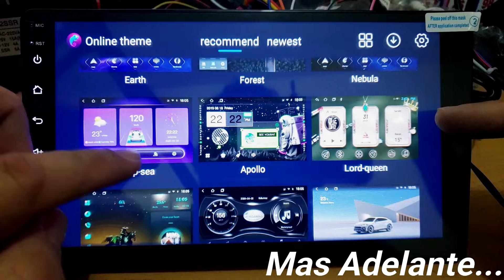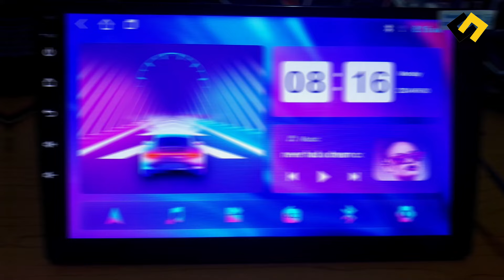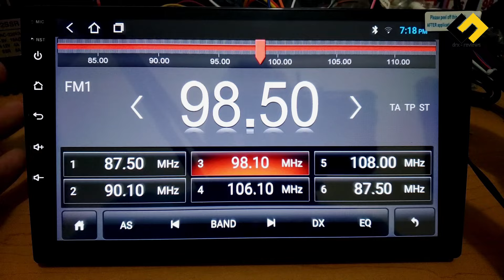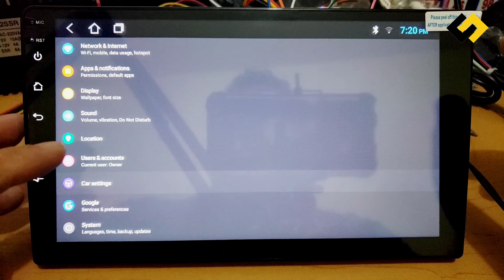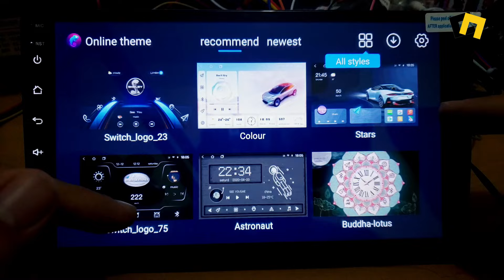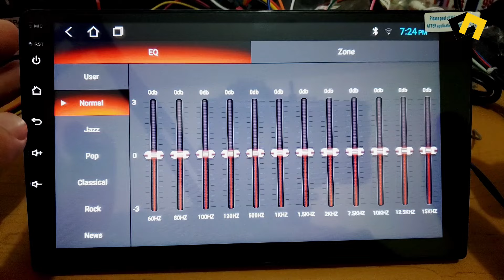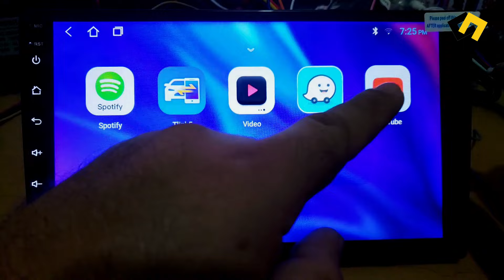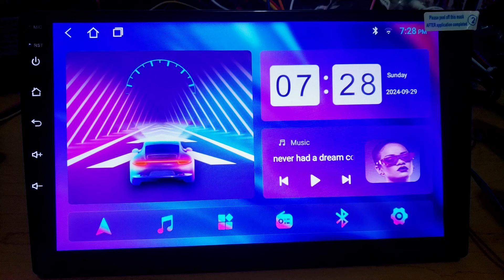Snurbi T3L Plus Review - Te encantara!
Review del Autoestéreo T3L Plus el cual cuenta con excelentes especificaciones técnicas y el cual tiene muy buena interfaz, ofrece mucho para el precio que tiene, mira el video y lo comprobaras.

Si es tu primera vez comprando en Aliexpress

¡Descubre los productos más vendidos de AliExpress! 👀

Código: 【IFPXWEJ】

Código: 【IFPVESD】

Código: 【IFPNLCU】

Código: 【IFP1XN1】

Especificaciones:
Android: 12 API:31
CPU: 4Core
AMP IC: TDA7388
RAM: 2G/32G
Carplay y Android Auto: Integrados
EQ: 12 Bandas
Pantalla Dividida: Si
Salida AV: Si

Esta Versión incluye Micrófono externo y ventilador de enfriamiento (puedes seleccionar si los quieres o no al comprarlo)